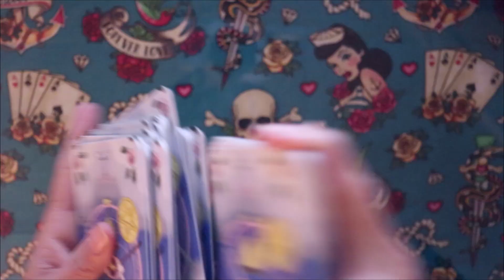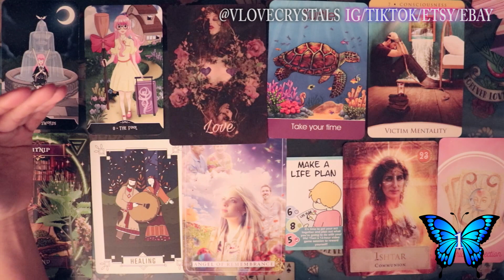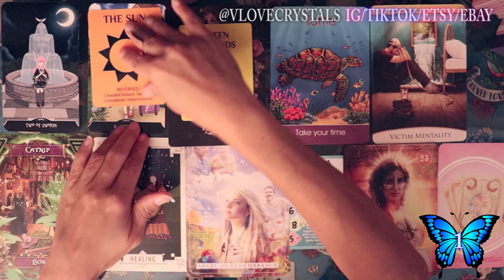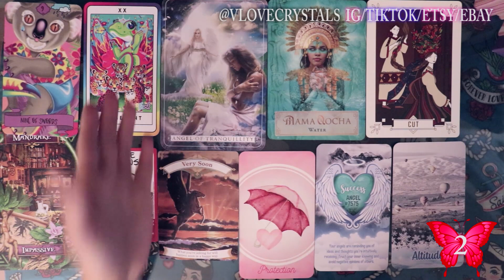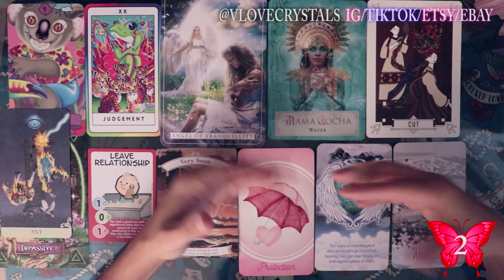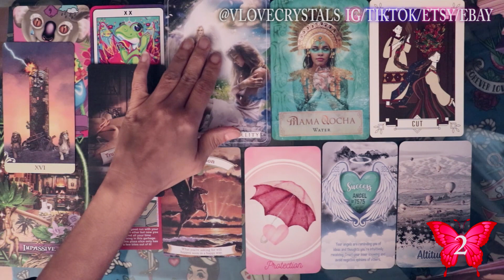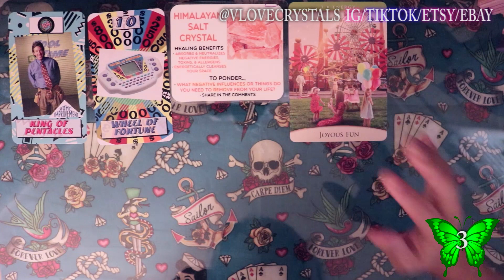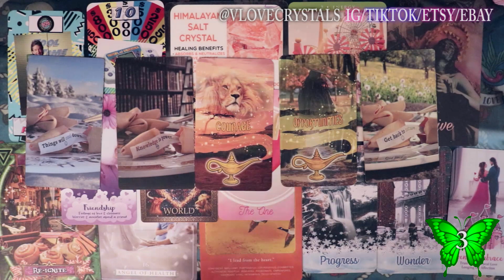❤️😻 DO THEY MISS YOU & THINK ABOUT YOU? 😘 Pick a Card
Hey, I'm V!! I'm an Empath. Energy Reader. Healer. Intuitive. Love & Light Bringer. I also create oracles with family which are for sale on Etsy. This pick a card tarot reading, is about your person missing you! PILE 1 3:40 🌹 PILE 2 20:09 🌷 PILE 3 41:33
💜 LOVE ON THE BRAIN ORACLE BY @giftedsoul777
🌈 SWEET LOVE ORACLE BY @MysticStarMagic
🍒 IG & TIKTOK @VLOVECRYSTALS
🌈 THANK YOU SUPPORTERS🌈 Father Figure (Mike G.)    Barton D.    MoonMothGoddess    UnitedlyRandom    The Soulful Artist Tarot    Twin Flame Tarot With Toni   GiftedSoul777    Kerri S.    Vanessa    AussieOwlCat   Tanya Pizzolatto    Sm00thone9     Abigail     Jill B.   Elizabeth V.    Toni P.    TripleMoonGoddess    Sarah R.   Michele G.     Monique    SilverStarPriestess    Karen  K.   Christian E.
🔥 TO BOOK A READING: I offer private tarot readings via Etsy & EMAIL.

⚠️ You have free will, and your intuition to do as you please.

©️ V, Love & Tarot